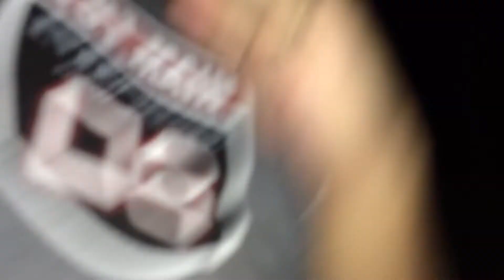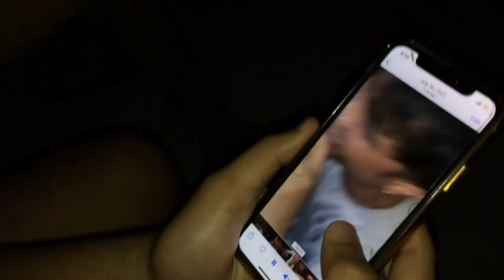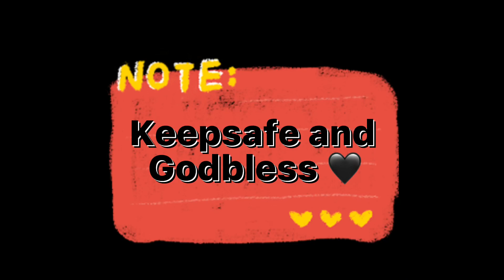Vlog 21: PASYAL MUNA SA HOOD KO